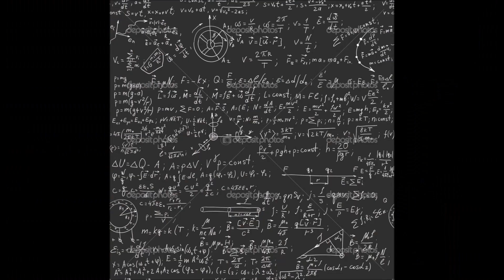Pytajcie, a będzie wam dane 102(G) Spełniony człowiek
Dziś serwuję wam kolejnego Q&A z odpowiedziami na następne pytania:
1. Grzechu co sądzisz o sensie finansowania/wspierania Afryki? Dzieje się to od dawna, za dużo się nie zmienia ze względu na ogromną korupcję i nie tylko.
2. Czym dla Ciebie jest udane życie? Innymi słowy, co musi się wydarzyć lub nie, że człowiek leżąc na łożu śmierci lub po prostu będąc starym będzie mógł uznać swoje życie za "udane"?
3. Czy miałeś okazję zobaczyć jakąkolwiek drukarkę 3d na żywo ?
4. Co sądzisz o wykorzystaniu technologii druku 3D w budownictwie?
5. Jeżeli możesz, wymień swoją największą wadę.
6. Wymień kilka osób ze świata show-biznesu, polityki lub celebrytów ( żyjących bądź już nieżyjących), z którymi wypiłbyś Fortunkę.
7. Czy według ciebie wyprawy Krzyżowe były potrzebne czy była to zupełna głupota?
8. Grzechu kiedyś mówiłeś o jakichś czterech prawach, które obalają istnienie boga, możesz to przytoczyć?
Tyle. Życzę miłego słuchania :)